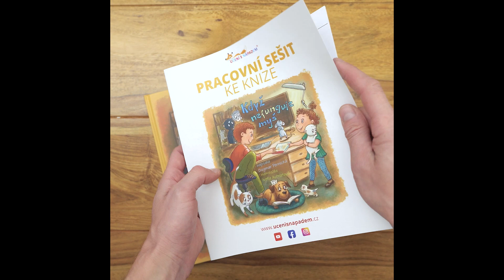Kniha - Když nefunguje myš - ukázka